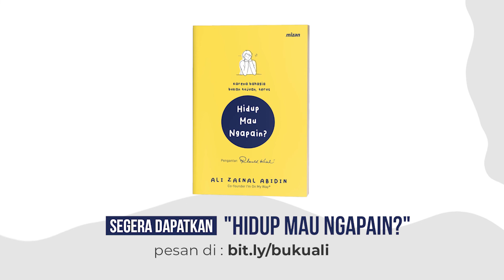MEISKE WAHYU | TOLERANSI BUKAN DIAJARKAN, TAPI HARUS DIALAMI | PART 1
Segera dapatkan "HIDUP MAU NGAPAIN?"

NGOBROLIN HIDUP Episode #50

SHOW NOTES:

Awal mula tertarik mendirikan SabangMerauke [1:53]
Kehidupan tertutup [5:42]
Merasakan perbedaan di lingkungan kerja [8:37]
Resign dari kerja [9:55]
Menjadi pengajar muda [11:25]
Ditempatkan di tempat yang dibutuhkan [14:17]
Mengajar di sekolah [17:55]